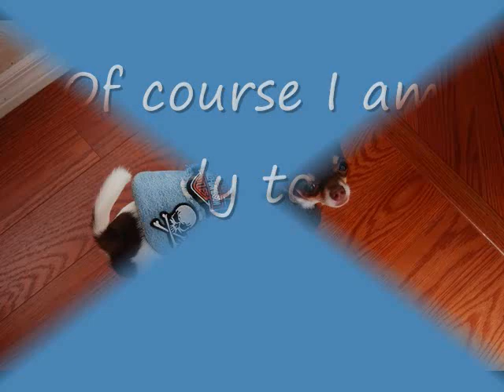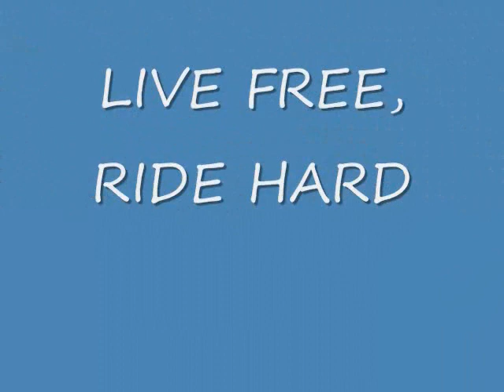Have you seen this Harley Ridin' Chihuahua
This is Chopper.  He lives in Florida.  He rides on the Harley almost every other weekend.  He has traveled from the West Coast of Florida to the East Coast several times.  He loves to ride.  I know many of you out there have seen him ;) If you have seen Chopper I would love to hear from you and if you managed to get a picture I would love to see that too.  His latest ride was to go watch the Shuttle Launch which is when these pictures and videos were taken.

Chopper's Mom.